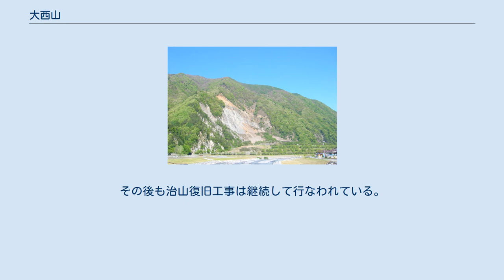大西山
大西山（おおにしやま）は長野県下伊那郡大鹿村と豊丘村の境にある山。
標高1,741.2メートル。
 天竜川水系の小渋川と青木川の合流点付近に位置している。
1961年（昭和36年）の三六災害では、小渋川に面した北東山麓で大崩落が発生し、川を挟んだ対岸の集落が大量の土砂に呑み込まれて42名が亡くなる被害を出した。
大西山は大鹿村内を通る中央構造線の「西南日本内帯」側に位置しており、山体を構成する変成岩の一種であるマイロナイト層が、集中豪雨によって脆くなり剥がれ落ちたとも考えられている。
 大鹿村側には登山道が整備されており、途中のピークからは赤石岳など南アルプスを望むことが出来るが、頂上部は木立に囲まれており眺望は良くない。
豊丘村側の登山道については途中の集落が廃されていることもあって状態はあまり良くないようである。
 崩落斜面はその後上部に向かって崩壊と崖化が進んだことから、1986年（昭和61年）より林野庁直轄事業として、土留めや植生の回復に加えてマイロナイト層の上部にある花崗岩を削ることで重量負荷を軽くするなどの崩壊防止・治山復旧工事が行なわれてきたが、1998年（平成10年）の作業中に発生した法面崩壊に作業員が巻き込まれて死亡した事故により、一時中断。
 事故に伴って崩落面への立入が禁止されたため、翌1999年から2001年（平成13年）にかけて無人化施工による法面切り取りなどが行なわれた。
その後も治山復旧工事は継続して行なわれている。